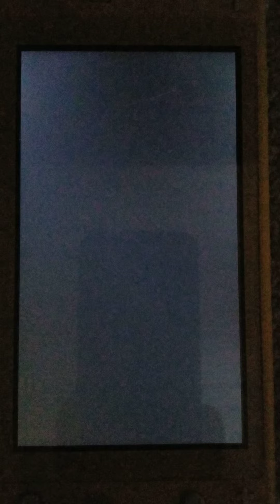SMM2 series showcase "hi" (part 1)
I'm so sorry about how it's not in landscape mode, well.. Tilt your phone in a 90° degree angle and enjoy the video.